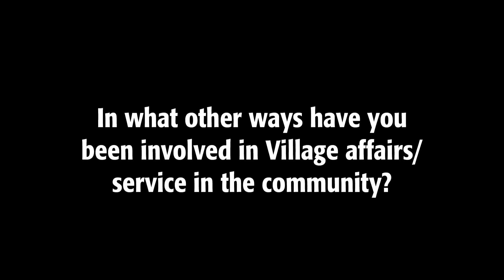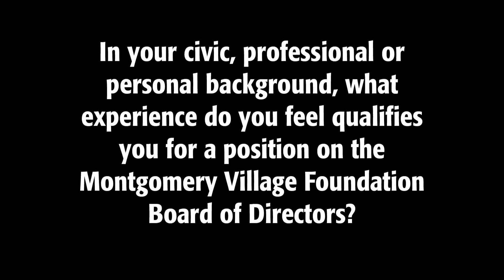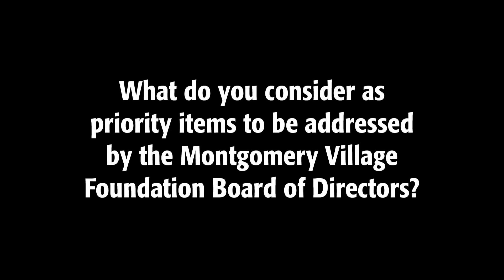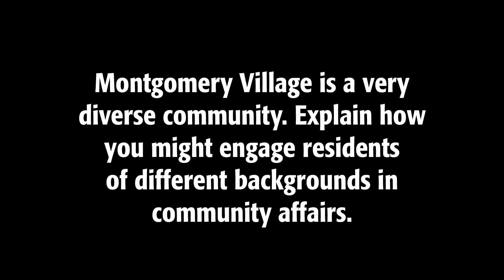MVF Board of Directors Candidate Jerome Leonard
Get to know the 2021 MVF Board of Directors Candidates.
Jerome Leonard
REMINDER: Completed, signed ballots must be returned to the MVF Office no later than 5 p.m. on Friday, March 19, 2021.